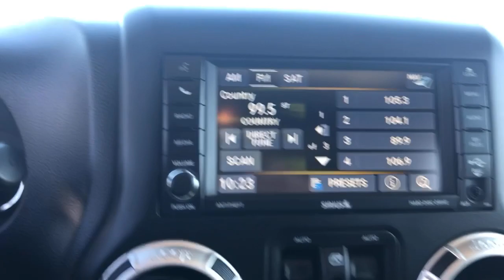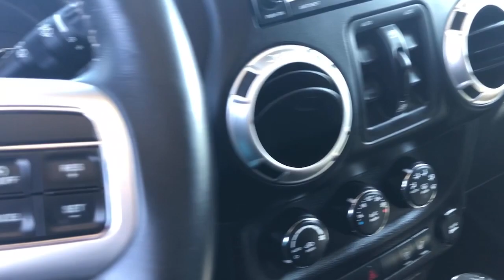2017 Jeep Wrangler_Unlimited Barrington, North Barrington, South Barrington, Palatine, Barrington Hi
Granite Crystal Metallic Clearcoat Used 2017 Jeep Wrangler_Unlimited available in Barrington, Illinois at Marquardt Buick GMC. Servicing the North Barrington, South Barrington, Palatine, Barrington Hills, IL area.
2017 Jeep Wrangler_Unlimited Chief Edition 4x4 *Ltd Avail* - Stock#: P4518 - VIN#: 1C4BJWEG3HL689069

: No Accident! ONLY 41348 Miles! PRICED TO MOVE $300 below Kelley Blue Book! Leather Seats Navigation 4x4 Heated Driver Seat Premium Sound System Convertible Hardtop Brake Actuated Limited Slip Differential Heated Leather Seats SHOP WITH CONFIDENCE: CARFAX 1-Owner EXCELLENT VALUE: This Wrangler Unlimited is priced $300 below Kelley Blue Book. THE MARQUARDT ADVANTAGE: Door 2 Door Service Concierge Free Pickup and Dropoff Service Lifetime Automatic Carwashes Free Loaner Vehicles 24 Hour Overnight Test Drive and a No Hassle No Gimmicks Price Promise! WHY MARQUARDT OF BARRINGTON?: Marquardt of Barrington is the most established and award-winning Buick-GMC dealership in the Chicagoland area! Among our most recent awards are #1 in Customer Satisfaction and #1 in Customer Retention! Since 1950 we have exceeded our customers expectations while demonstrating honesty and integrity in all that we do. Dont forget to grab a handful of licorice and drive! THE VALUE OF USED VEHICLES VARIES WITH MILEAGE USAGE AND CONDITION. BOOK VALUES SHOULD BE CONSIDERED ESTIMATES ONLY. Pricing analysis performed on 5/3/2021. Please confirm the accuracy of the included equipment by calling us prior to purchase.